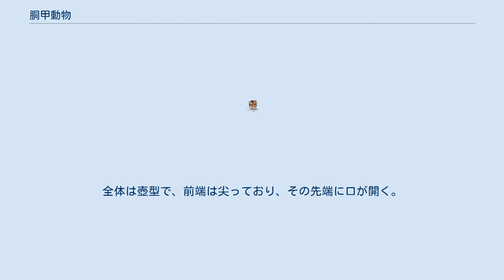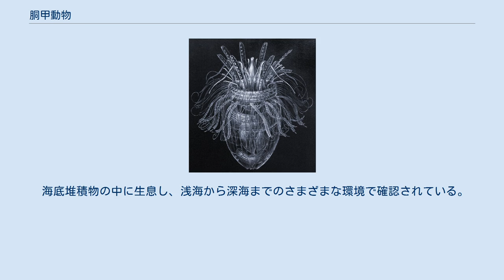胴甲動物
胴甲動物（どうこうどうぶつ）は動物界の門の一つで、十数の種が知られている。
全種が海底堆積物の粒子の間で間隙性生物として生活している、1 mm以下のごく小型の動物である。
1983年に、ラインハルト・クリステンセンによって発見された。
この門に属する動物は、コウラムシと呼ばれる。
日本からの正式な記載はシンカイシワコウラムシのみ 学名のLoriciferaは「甲羅を持つ動物」を意味し、胴部にクチクラ板があることに由来する。
日本語では、胴部にのみ甲羅を持つことから、胴甲動物と呼ばれる。
 胴甲動物は、頭部、口器、消化器官、移動に用いられる傘の骨のような形状の特殊化した付属肢を持つ。
付属肢は対ではなく、輪に配列するものが多い。
全体は壺型で、前端は尖っており、その先端に口が開く。
ちなみにその先端部は内側に引っ込めることが可能である。
 循環系および内分泌系はない。
体腔は擬体腔性で、口と肛門がある。
雌雄異体であり性的二型も見られるが、繁殖様式は不明。
幼生は発見者名にちなんでヒギンズ幼生と呼ばれる。
化石記録は知られていない。
 クチクラ板の表面に花状器官と呼ばれる感覚器官があることから動吻動物と、体の前方に多数の感覚器を持つことから鰓曳動物と近縁であると考えられ、これらとともに有棘動物群に分類されている。
また本門の成体は、鰓曳動物の幼生に似ている。
 海底堆積物の中に生息し、浅海から深海までのさまざまな環境で確認されている。
 1目2科3属に分類されている。
ただし多くの未記載種が採集されており、少なくとも5属以上になると予想される。